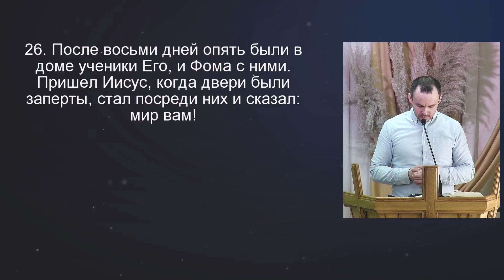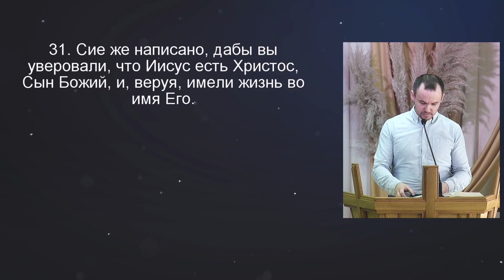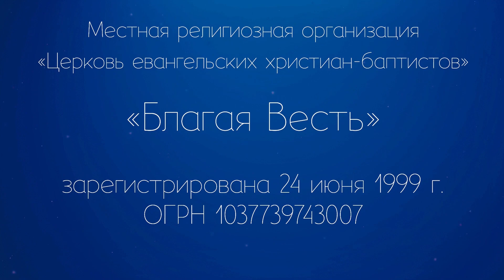Вера или неверие | Проповедь Игоря Пупышева | Церковь ЕХБ Благая Весть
© Местная религиозная организация «Церковь евангельских христиан-баптистов «Благая Весть» зарегистрирована 24 июня 1999 г. ОГРН 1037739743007.

Адрес: Москва, ул. Клары Цеткин, 25 корпус 2 строение 4. м. Войковская.